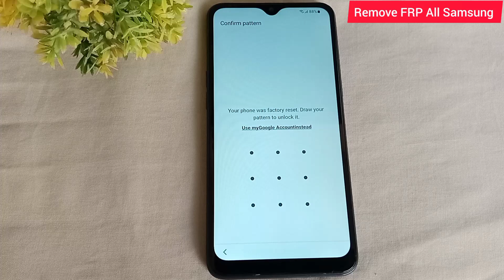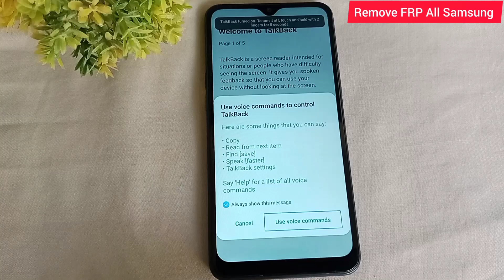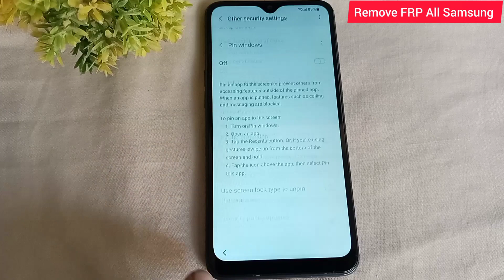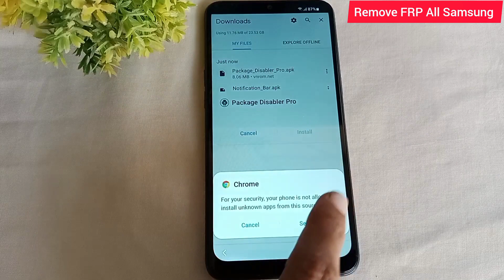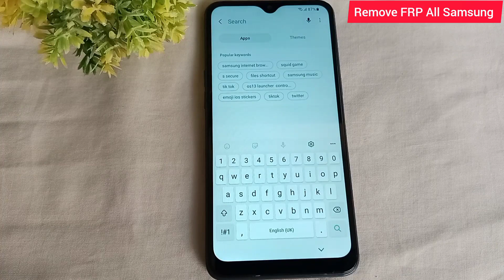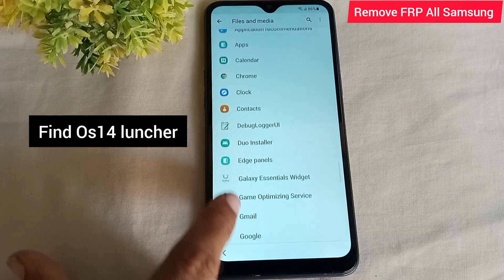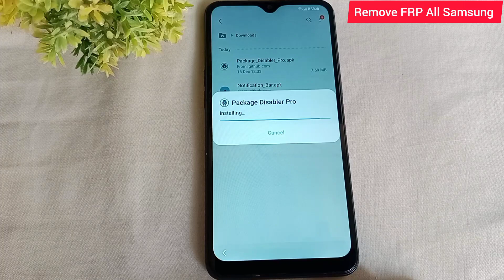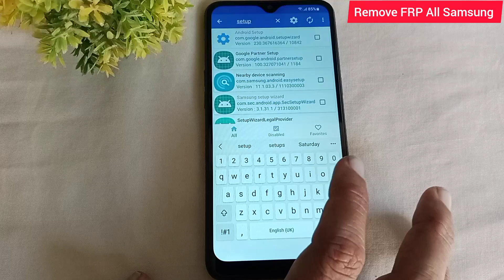All Samsung FRP Bypass Android 11/12 | Without PC Samsung Remove FRP Lock | Google Account Unlock